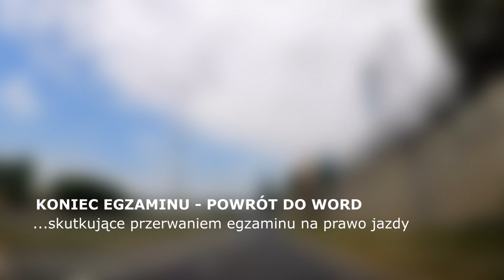Koniec egzaminu i powrót do WORD Lublin🚦Nauka jazdy Lublin